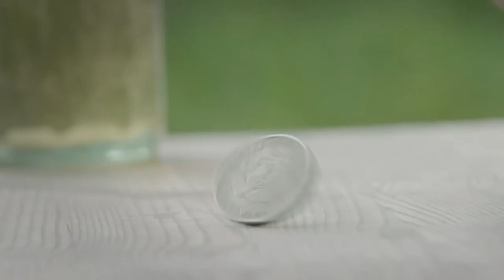Pillanatképek 4. – 22 krajcár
A Pillanatképek egy polihisztorról – Herman Ottó nyomában című sorozat 4. része: 22 krajcár